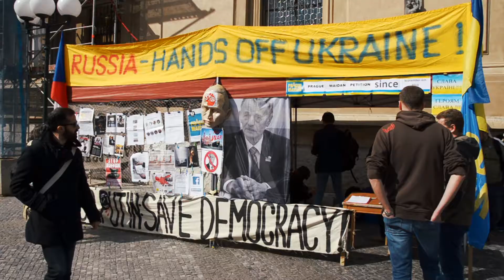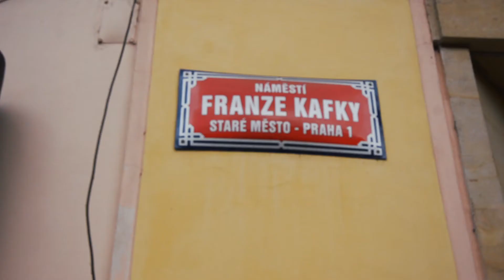Easter in Prague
As my wife said: “Prague, featuring the Communism Museum, a big church, an anti-Russia protest, square boobs and a bride in trainers, as shot by Paul McMillan.”

Walkabout filmed in the Czech Republic just before Easter 2015 on a Nikon D7000. Music is Dvorak.